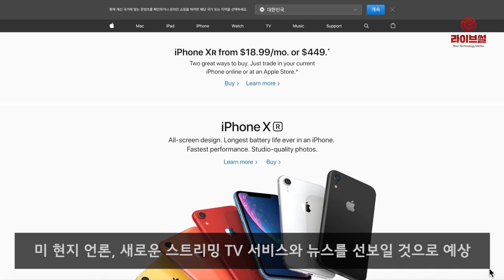[라이브썰] 애플 TV 스트리밍 서비스 공개…신형 아이패드·에어팟2는 언제?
애플이 현지시각 25일 오전 10시 미국 캘리포니아주 쿠퍼티노 스티브 잡스 극장에서 특별한 이벤트를 개최합니다.

애플은 11일 이같은 사실을 홈페이지를 통해 발표했습니다. 미국 현지 언론들은 애플이 이번 이벤트에서 새로운 스트리밍 TV 서비스와 뉴스를 선보일 것으로 내다봤습니다.

스트리밍 TV를 통해 아이폰·아이패드 사용자에게 쇼타임 등 일부 채널을 공짜로 시청하는 옵션을 제공할 것으로 알려졌습니다. 애플의 뉴스 서비스는 ‘번들형 구매’로 한 달에 약 10달러를 내면 모든 뉴스를 제한 없이 볼 수 있을 것으로 전망됩니다.

이 서비스는 지난해 3월 애플이 텍스처를 인수해 많은 이들이 예견한 바 있습니다. 기존의 텍스처는 한 달에 9.9달러로 빌보드, 뉴스위크 드잡지 200여개를 즐길 수 있는 서비스입니다.

한편 애플은 아이패드의 신버전을 선보일 예정입니다. 애플 전문가인 밍치궈 애널리스트는 9.7인치 애이패드 스탠더드 모델을 대체할 10.2인치 모델을 출시할 것으로 예상했습니다. 앞서 밍치궈 애널리스트는 올 상반기에 에어팟 2세대가 출시될 것이라고 예견한 바 있습니다.